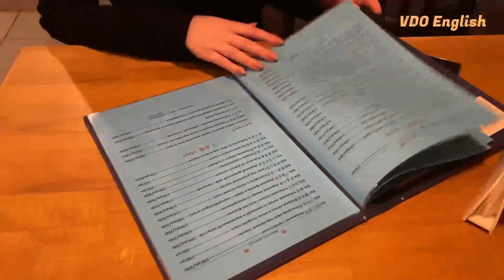Chinese cuisine abroad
Foreigners-owned VS Chinese-owned Chinese restaurants abroad? Check it out with Elizbete and Angela.

VDO English is bringing different types of content to education – through videos – to help students learn about the world with ease. These videos cover a variety of topics listed in several categories, making it very clear for students to choose from and watch.